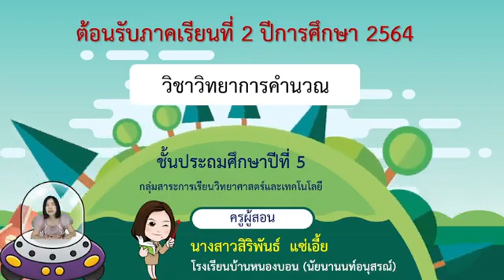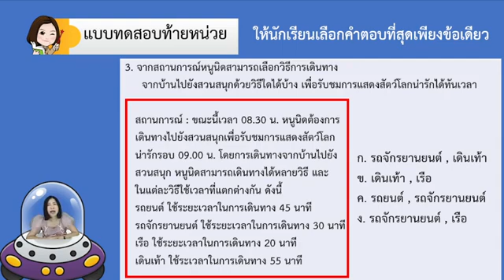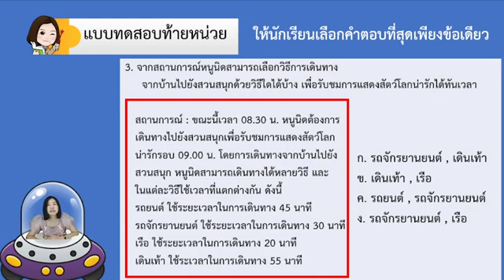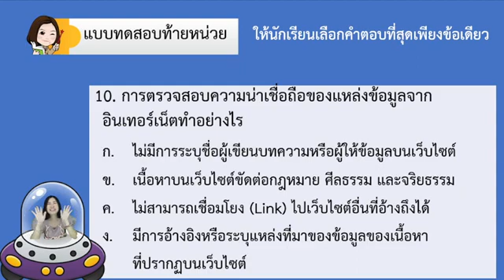4 พ.ย.64 คาบที่ 4 วิชา วิทยาการคำนวณ ชั้นประถมศึกษาปีที่ 5 (EP.1) ครูสิริพันธ์ แซ่เอี้ย